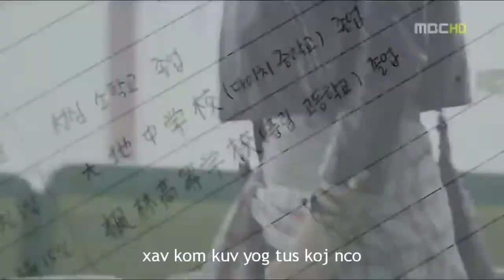Xav Yog Tus Koj Hlub (Karaoke Guy Version) Tsom Xyooj